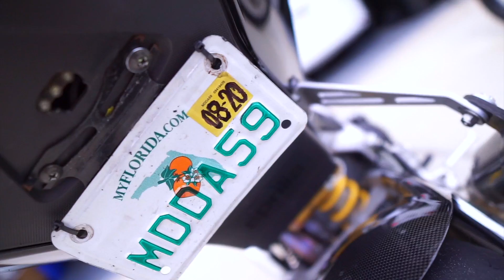TEM UMA APRILIA RSV4 NA MINHA GARAGEM ! | BUW LIFE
Salve rapa se liga nessa moto que meu amigo trouxe na minha garagem !

MEU INSTAGRAM -